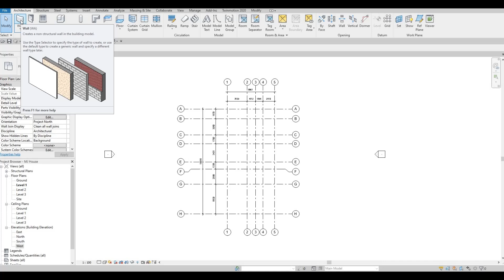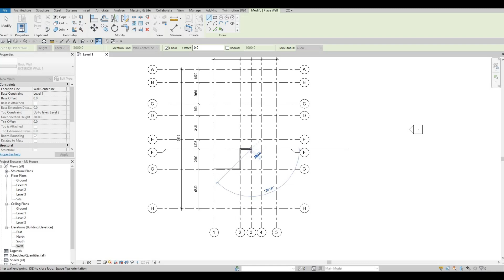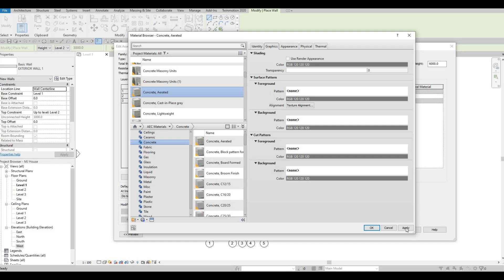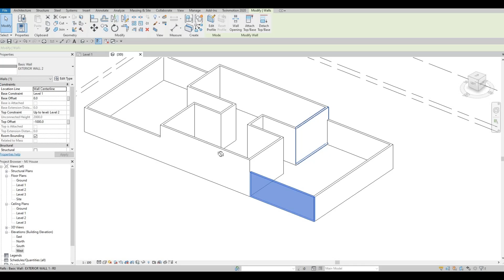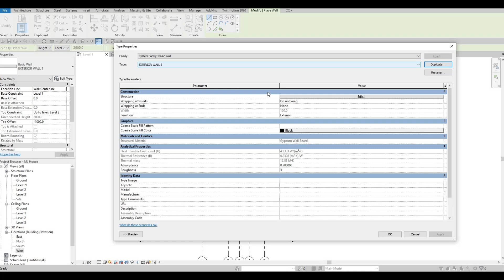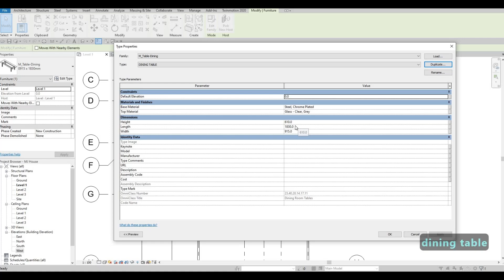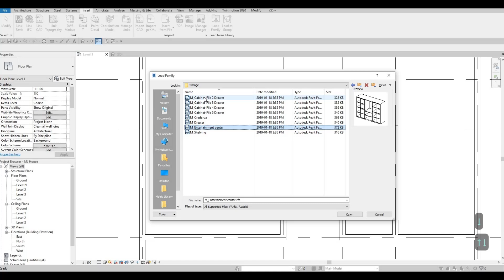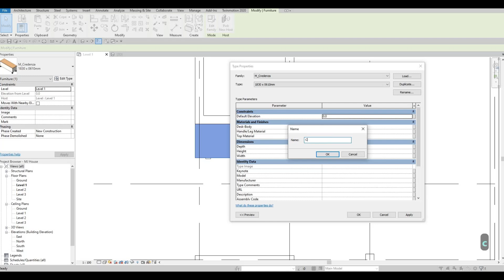DRY House | Part 2 | Complete Step By Step Project | Revit and Twinmotion Tutorial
DRY House Part 2

Additional Tags: archcoredesigns, acdesigns, autocad, revit, CAD, twinmotion, tutorials, autocadtutorials, revittutorials, twinmotiontutorials, architecture, family, revitfamily, howtomodelinrevit, autodesk, tipsandtricks, CADmodel, autocadtutorialforbeginner, revittutorialforbeginner, twinmotiontutorialforbeginner, autocadtipsandtricks, revittipsandtricks, twinmotiontipsandtricks, parametricfamily, adaptivefamily, twinmotionrendering, revitrendering, twinmotionwalkthrough, housedesign, placeofworship speedbuild, modernhouse, casa, modernofficebuilding, cabin, coffeeshop, seniorhousing, Mixed-use building,